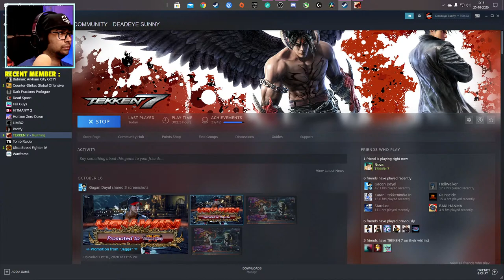Playing both Ultra Street Fighter IV and Tekken 7 | Street fighter x Tekken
DeadeyeSunny will be playing both USFIV and Tekken 7 today and will break some bones on stream.

Timestamps:
0:00 My Intro
6:57 Ryu's Arcade mode story
37:36 Dhalsim's Arcade mode story
55:18 Online matches with random people
1:29:26 Playing Tekken 7
1:32:19 Online Matches 1 & 2 ( lost)
1:39:55 Online Matches 3,4 ( won)
1:46:56 Online Match 5 (won)
1:51:17 Online Match 6 ( lost)
1:55:00 Online Match 7 (lost)
1:58:56 Online Match 8 ( won)
2:03:15 Online Match 9,10 ( lost)
2:09:13 Online Match 11 (lost)
2:14:09 Waiting for a friend
2:17:53 Online Match 12 (lost)
2:22:22 Online Match 13 (won)
2:26:24 Online Match 14,15 (lost)
2:34:31 Waiting for my friend to join
2:41:08 Matches with friend and a new sub
4:09:13 My final message/outro